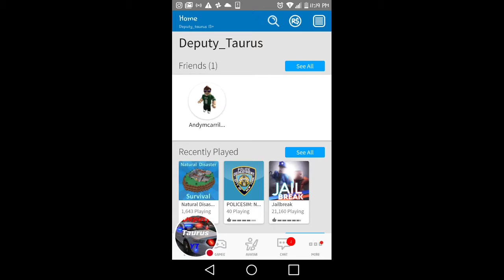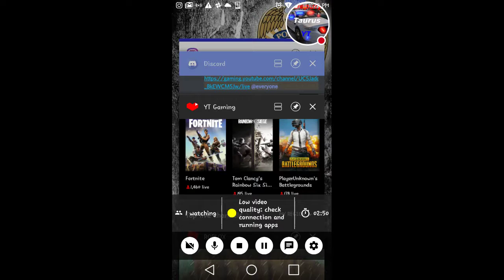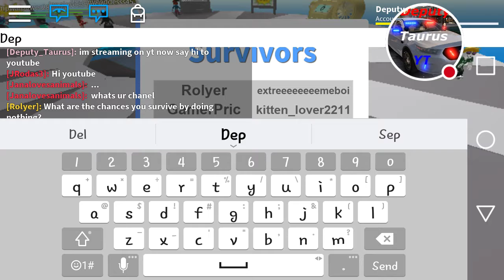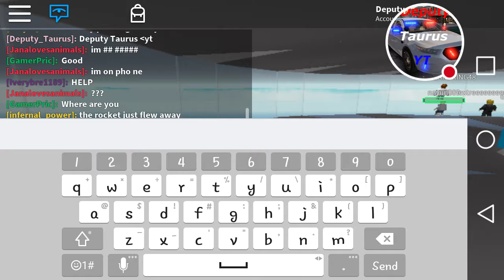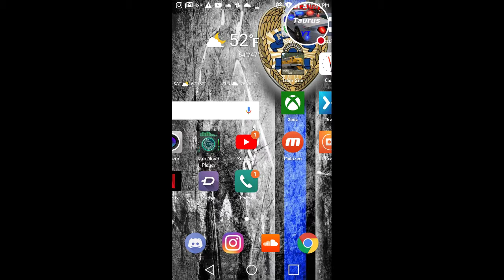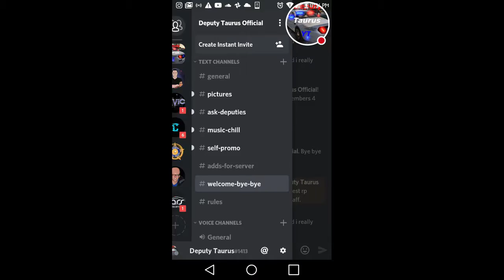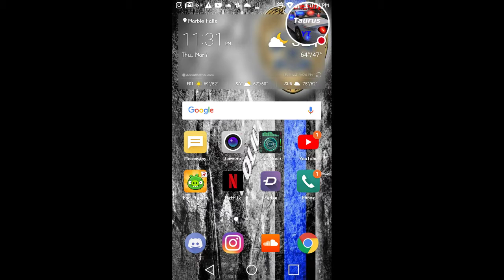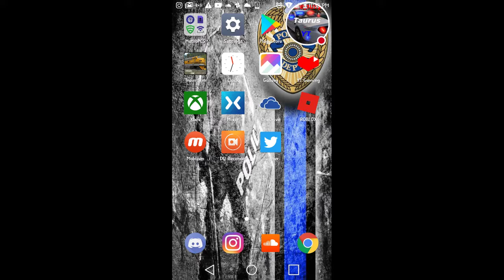My ROBLOX Stream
Watch me play ROBLOX!